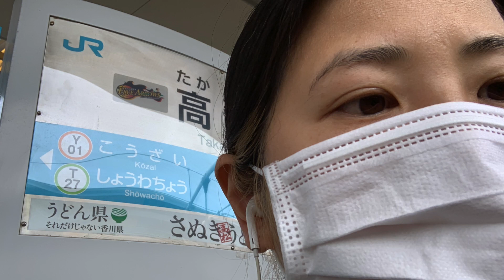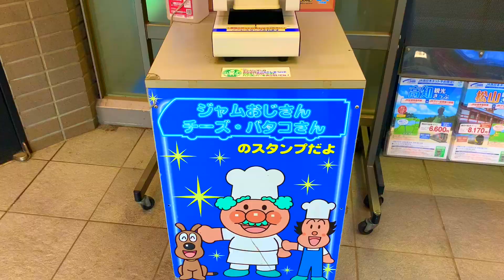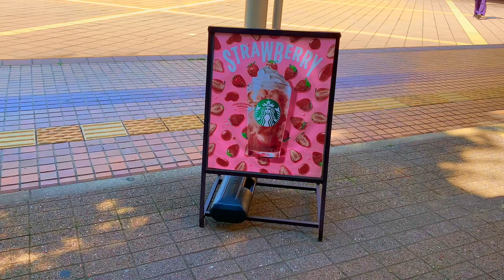Anpanman train, You only live once, Even if I live for a day, I'll have no regrets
This video is about Anpanman train, You only live once, Even if I live for a day, I'll have no regrets